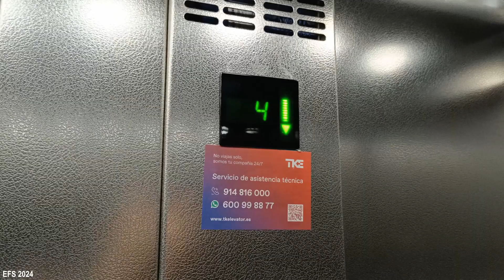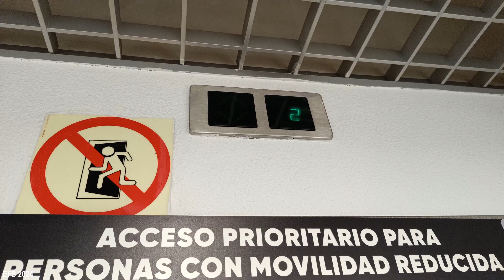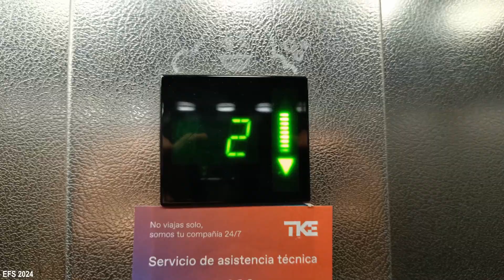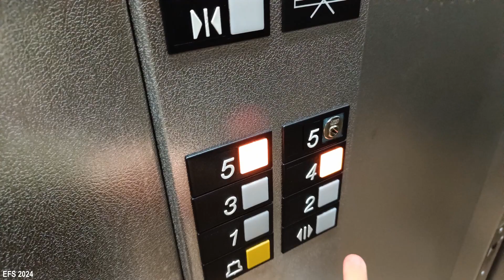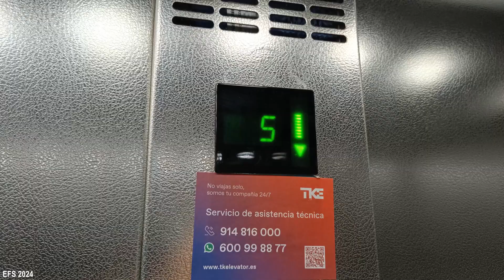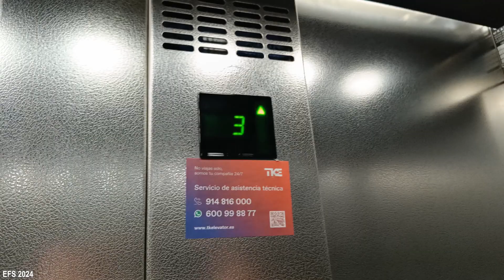[GONE] 1993 OTIS Europa 2000 MR (with voice / con voz) @ FNAC Callao, Madrid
OTIS Europa 2000 not modernized and with the older spanish OTIS voice added (it doesn't announce when doors close). It works very well and is really smooth. It also has a bit of ADO

The Voice Unit makes some strange noises before announcing the floorm one of them similar to the american floor passing chime. It also sometimes bugs and says meesages of (translated) "please leave the doors alone" or "overweight, please leave" (literally in Spanish) insted of the "going up/down" message.

Before, this lift was behind a closed door (not locked) and was only available for disabled people, but not it is opened to public, although a bit hidden.

OTIS Europa 2000 sin modernizar y con la voz antigua de OTIS española añadida (no dice mensaje de cierre de puertas). Funciona muy bien y es muy suave. También tiene un poco de APA

La unidad de voz hace unos sonidos muy extraños antes de decir el piso, uno de ellos parecidos al chime de paso de pisos americano. También, alguna vez al subirme, ha dicho "por favor dejen libres las puertas" o "sobrecarga, por favor baje" en vez de el mensaje de subida/bajada.

Antes, estaba bajo una puerta cerrada (no con llave) y era solo para PMR, pero ahora está abierto a todo el público, aunque un poco escondido.

How to arrive at this building - Cómo llegar a este edificio:

- Metro: Callao (L3, L5)
- Bus: 1, 2, 3, 44, 46, 74, 133, 146, 147, 148, 001 (EMT)

LIFT INFORMATION - INFORMACIÓN DEL ASCENSOR:
· Manufacturer: OTIS
· Model: Europa 2000
· Year: 1993
· Type: Traction - Tracción
· Capacity: 10 Persons, 800Kg
· Serial no.: 73KL5953
· RAE.: 81142
· Floors served: 5 (*1*, 2, 3, 4, 5^)
   ^ = can be locked
· Speed: 1 m/s
· Signaling:
  - Fixtures: 7069 AF (Series 1 signaling)
  - External indicator: Series 1 (AAA6646FA & AAA6646EX)
  - Internal indicator: OTIS Europa with arrow animation

Chapters:

0:00 Intro
0:15 Lift / Ascensor
5:42 Outro